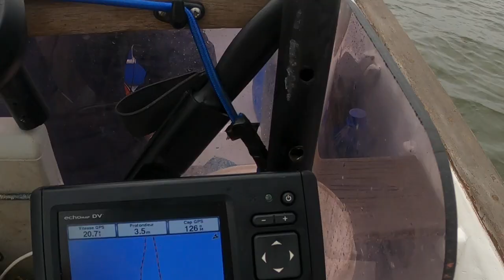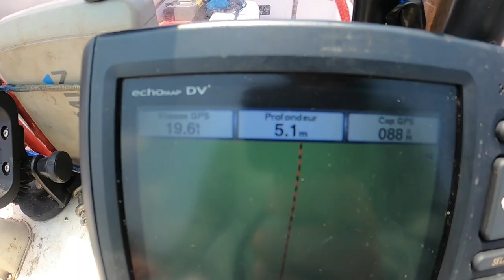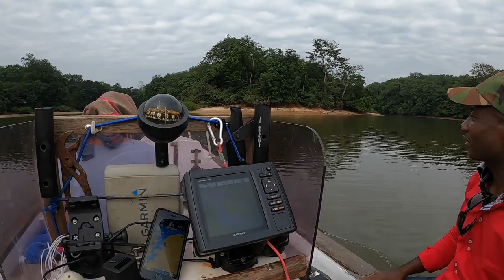GABON - en pirogue entre fleuve et lacs - Hippopotames dans le fleuve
Une belle remonté du fleuve Ogouée au Gabon, Afrique Centrale, jusqu'au lac Oguemoué et le campement touristique de Tsam-Tsam.  Nous sommes immergés en pleine nature et  croisons des hippopotames , éléphants ,singes...  beautiful !

Titre:  Journeys End
Auteur: Vavrek